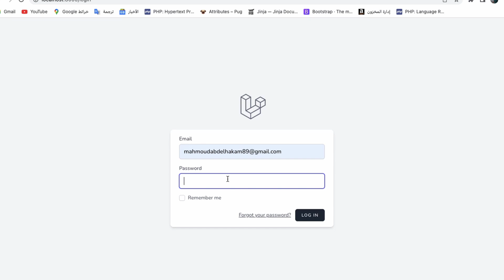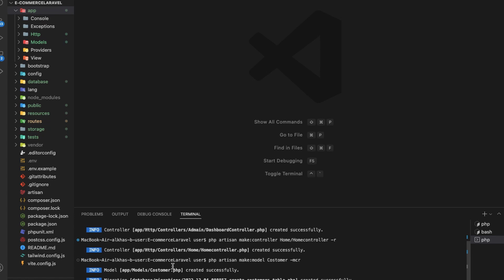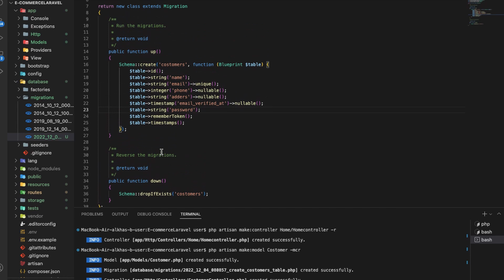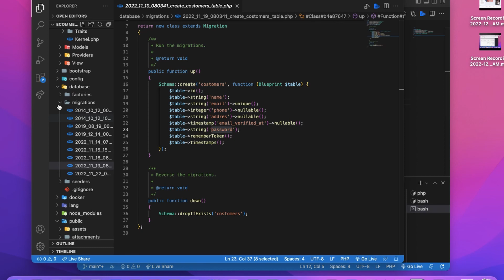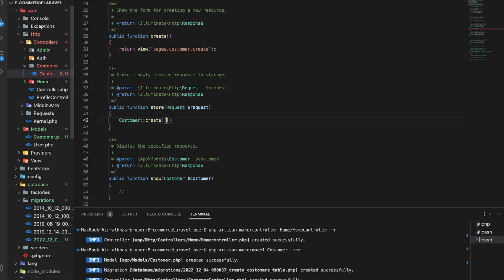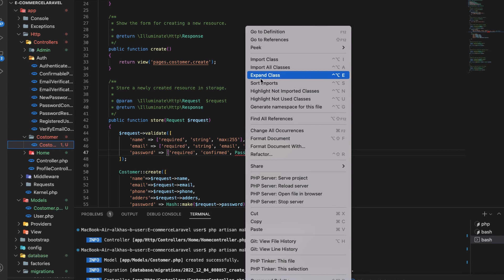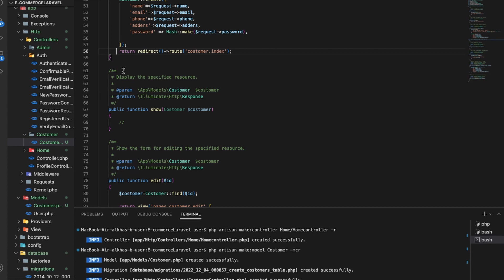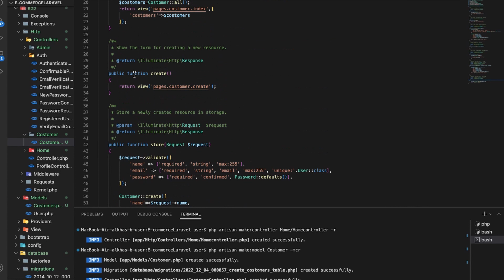Laravel E-Commerce || Create Controller Costomer and Models And View #008